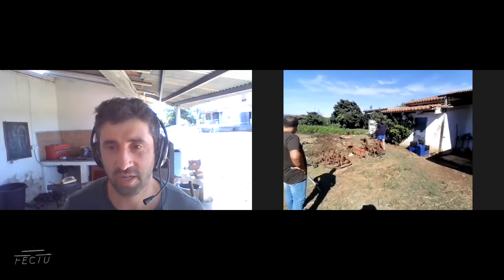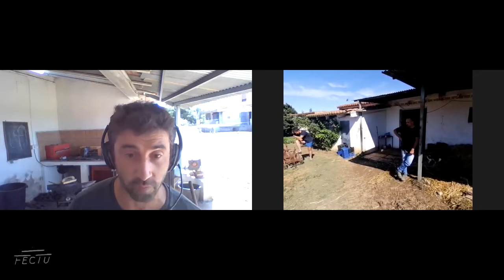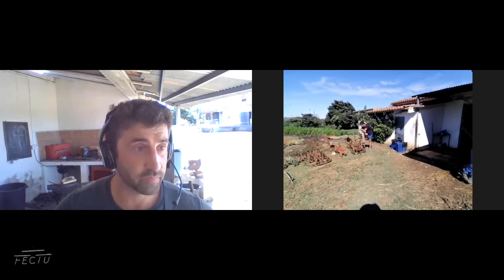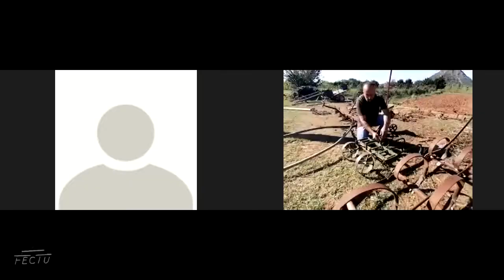FECTU Webinar - Abel&David Ibañez: Animal traction in the market garden with a single animal (EN/ES)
FECTU Webinar with Abel & David Ibañez: Animal traction in the market garden with a single animal

In this webinar, Abel & David Ibáñez introduce us to the most common animal traction tools and techniques in the Valencian market garden, recognized for its specialization and productivity, and which is worked generally with only one animal . The webinar will be live from the field with real demonstrations of the techniques and tools. Abel Ibáñez Martí (39) is president of the Spanish Association of Animal Traction (ANTA La Esteva). In addition to being a renowned farrier and animal trainer for both work and performance, he is a professional horticulturist who has worked with horses for many years. David Ibáñez Martí (26) has followed in his brother's footsteps, specializing as an equine farrier and podiatrist; in the last European Farriery Championships he has been top 10 in the first and top 5 in the second. Since he was little he has worked on the family farm, where everything is done without motorized machinery.

The webinar is in Spanish and English

---oooOOOooo---

FECTU Webinar con Abel & David Ibáñez :La tracción animal en la huerta con un solo animal

En este webinar, Abel y David Ibáñez nos introducen a las herramientas y técnicas de tracción animal más habituales de la huerta valenciana, reconocida por su especialización y productividad, y en la que generalmente se trabaja con un solo animal. El webinar será en directo desde el campo con demostraciones reales de las técnicas y herramientas. Abel Ibáñez Martí (39) es presidente de la asociación española de Tracción Animal (ANTA La Esteva). Además de un reconocido herrador y adiestrador de animales tanto para el trabajo como para espectáculos, es un horticultor profesional que ha trabajado con caballos durante muchos años. David Ibáñez Martí (26) ha seguido los pasos de su hermano especializándose como herrador y podólogo equino; en los últimos Campeonatos Europeos de Herrador ha sido top 10 en el primero y top 5 en el segundo. Desde pequeño que trabaja en la finca familiar, donde todo se realiza sin maquinaria a motor.

El webinar es en español e inglés.